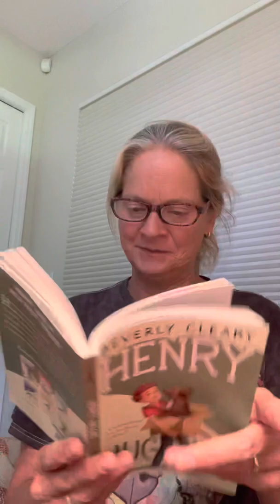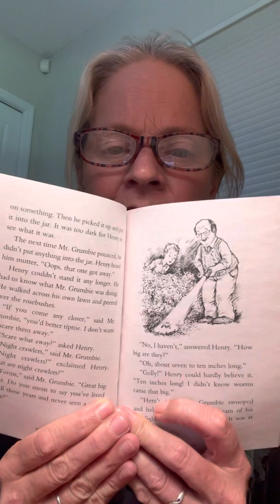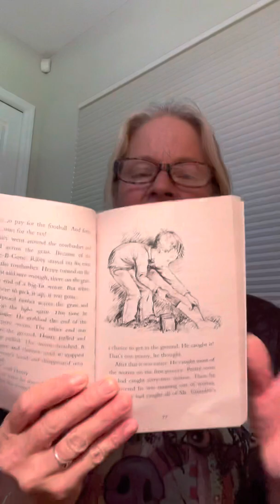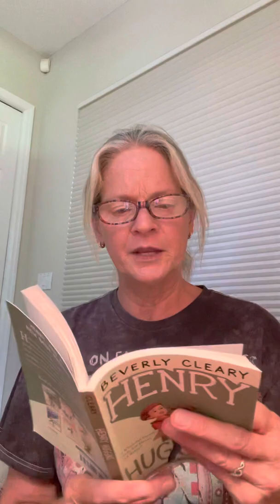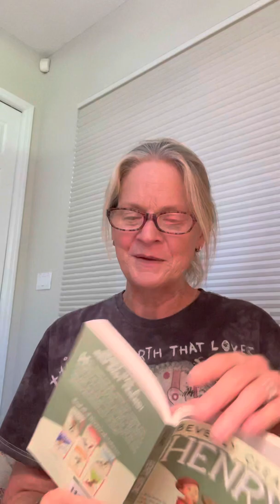Henry Huggins 5 Ch 3 p 65 - 87